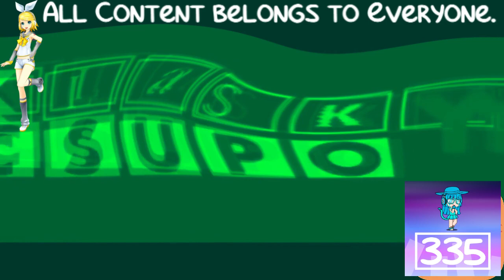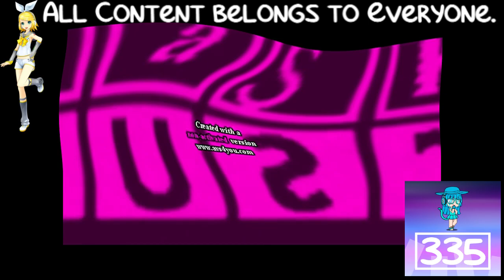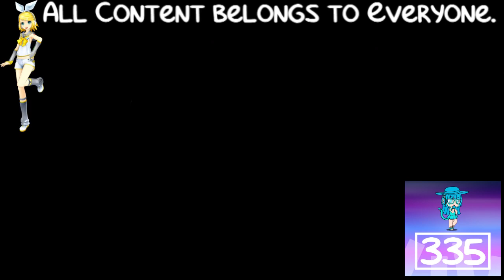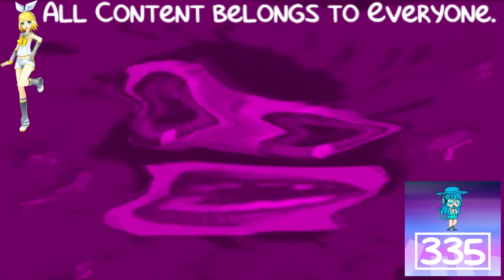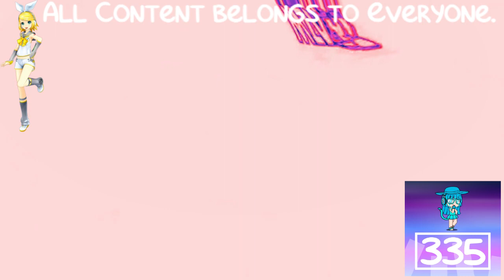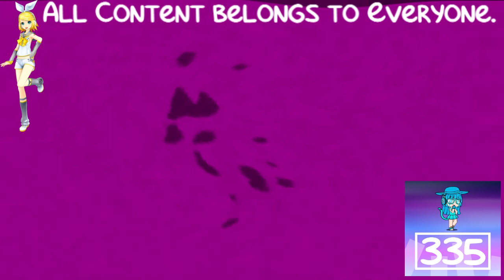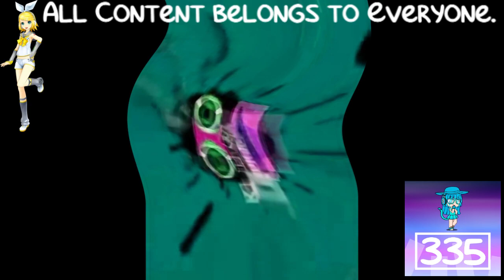(REQUESTED) KlaskyKlaskyKlaskyKlasky Effects Does Respond